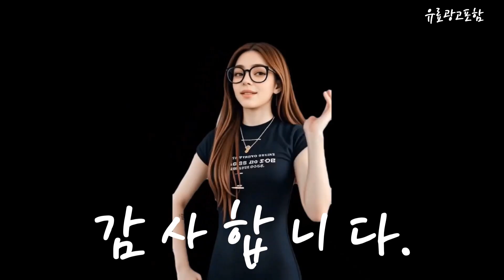엘지냉장고오브제 Top10!! 요즘 인기있는 엘지냉장고오브제 구매 가격 평점 후기 비교 총정리!!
❤️❤️❤️ 요즘 인기있는 엘지냉장고오브제 구매 가격 평점 후기 비교 총정리해 보았어요!! ❤️❤️❤️

[00:06]
10위. #[색상선택형] LG전자 디오스 오브제컬렉션 빌트인타입 4도어냉장고 M623AAA042S  [2,270,920원]

[00:11]
9위. #[색상선택형]LG 모던엣지 냉장고 오브제컬렉션 글라스 344L Q342AAA133  [884,650원]

[00:17]
8위. #[색상선택형] LG전자 컨버터블 패키지 오브제컬렉션 냉동전용고 오토도어  [1,181,870원]

[00:23]
7위. #[색상선택형] LG전자 디오스 오브제컬렉션 4도어냉장고 M874AAA031 글라스  [2,296,180원]

[00:28]
6위. #[색상선택형] LG전자 오브제 일반 냉장고 D213MBE33 [464,110원]

[00:34]
5위. LG전자 디오스 오브제컬렉션 4도어 냉장고 T873MTE111 870L [1,753,920원]

[00:40]
4위. #[색상선택형]LG 모던엣지 냉장고 오브제컬렉션 글라스 344L Q342AAA133  [884,650원]

[00:45]
3위. #[색상선택형] LG전자 오브제 컬렉션 일반형냉장고 메탈 방문설치  [656,480원]

[00:51]
2위. #[24시간 자동저온] LG 일반냉장고 오브제컬렉션 507L 2도어  [669,900원]

[00:57]
1위. #[색상선택형] LG전자 오브제 일반형 냉장고 방문설치 베이지  [948,280원]